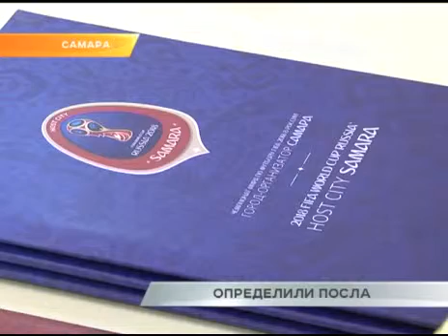Послом Самары к чемпионату мира по футболу 2018 года стал летчик-космонавт Олег Кононенко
Стало известно имя нового посла, который будет представлять Самару как город-организатор чемпионата мира по футболу 2018. Им стал летчик-космонавт Олег Кононенко. Как герой России будет продвигать столицу 63-го региона узнавал Леонид Кошман.